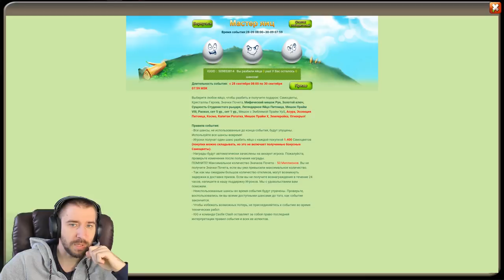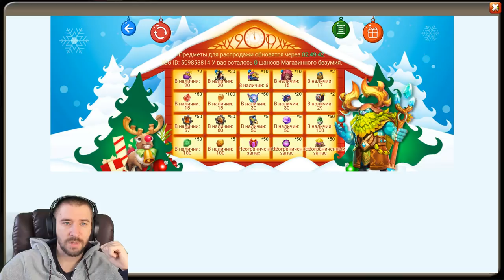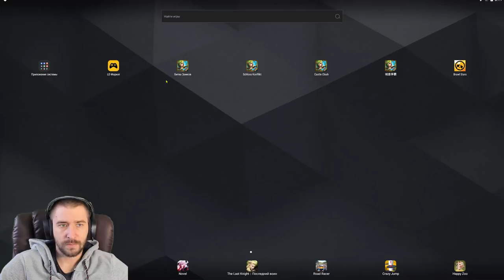ТОП КОЛЛЕКЦИОНЕРЫ \ ХАЛЯВНАЯ СУМКА РОЗЫ \ НАБОР ЗА 1 САМ \ БИТВА ЗАМКОВ \ CASTLE CLASH